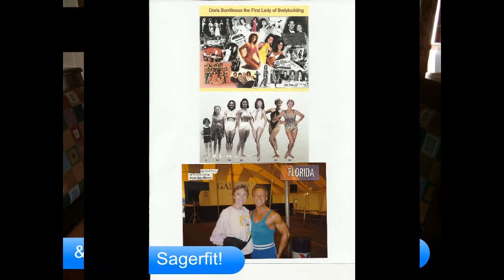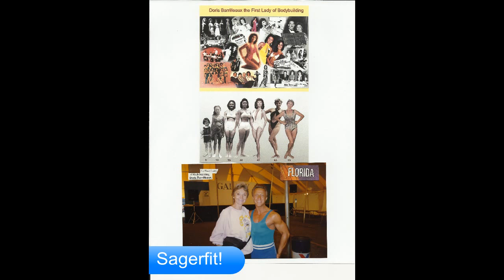SAGER-FIT! DORIS BARRILLEAUX THE FIRST LADY OF BODYBUILDING/WORLD CLASS PHOTGRAPHER!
SAGERFIT! DORIS BARRILLEAUX THE FIRST LADY OF BODYBUILDING/WORLD CLASS PHOTOGRAPHER!